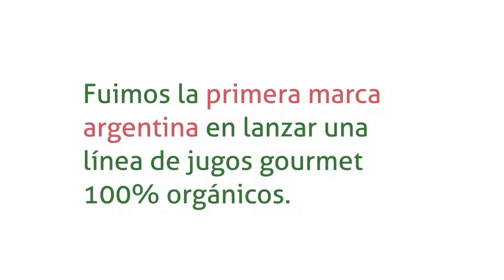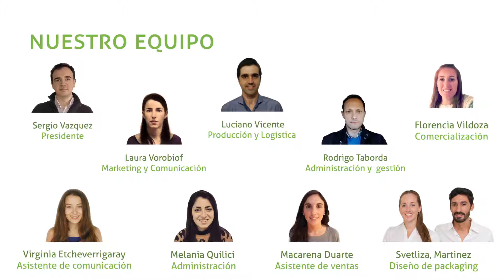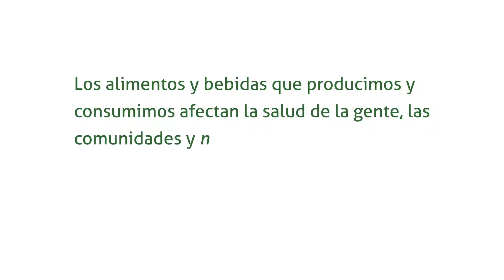Las Brisas, productores orgánicos